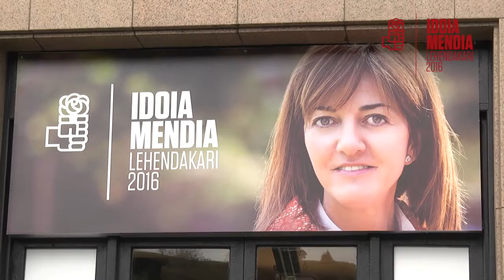Idoia Mendia defiende un acuerdo sobre autogobierno que respete la pluralidad de la sociedad vasca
La Secretaria General del PSE-EE, Idoia Mendia, ha recordado que los Socialistas Vascos quieren avanzar en el autogobierno vasco en el marco de la ley y con un consenso que refleje la pluralidad de la sociedad vasca. En un acto con jóvenes socialistas que ha tenido lugar en Bilbao, Idoia Mendia ha reprochado al PNV que insista en seguir la ‘vía catalana’, con apelaciones a la supuesta capacidad del Parlamento Vasco para superar el actual marco jurídico.

Idoia Mendia ha rechazado de plano la propuesta que el PNV entregó ayer a la delegación socialista en la Cámara vasca. “El documento que nos han presentado no busca un consenso dentro de la legalidad, quiere saltarse el marco. Y nosotros, los vascos ya perdimos una oportunidad de hacer un Estatuto nuevo y nos enredamos en la consulta, en el Plan Ibarretxe”, ha señalado.

“Yo no quiero la ruptura entre vascos, yo no quiero el escenario catalán y me preocupa, no sólo ahora que estamos en elecciones, sino que sean las bases sobre las que el PNV pretenda construir la próxima legislatura una propuesta de Estatuto de Autonomía. Que no cuenten con nosotros”, ha subrayado.